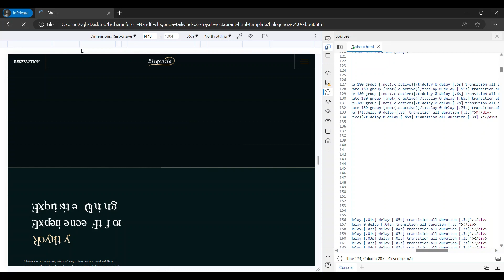Tailwind CSS - Elegencia - Page Title